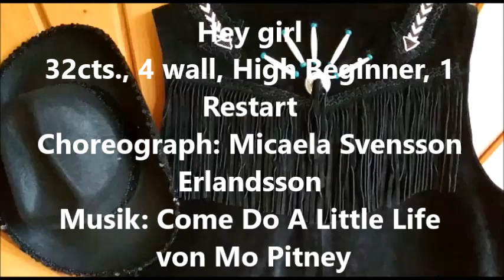Hey girl - Linedance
32cts., 4wall, High Beginner
1 Restart